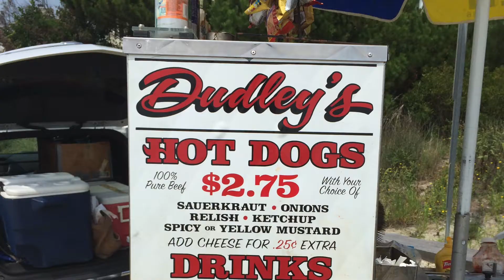Sea Isle City, NJ 2018 (Instagram Stories)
Instagram Story videos from our August 2018 trip to Sea Isle City, NJ. Important Note: If you are looking for a place to have a hot dog during your day at the beach. I recommend Dudley's Hot Dog stand, its at the beach entrance on 75th street. He used to be at the corner of 77th street when I was growing up. The best Hot Dogs in town